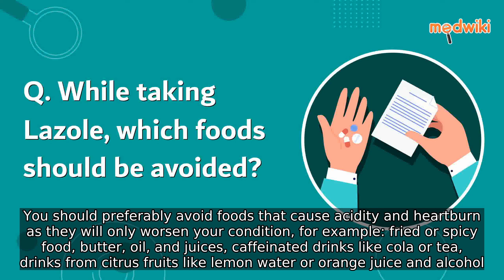While taking Lazole, which foods should be avoided?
You should preferably avoid foods that cause acidity and heartburn as they will only worsen your condition, for example: fried or spicy food, butter, oil, and juices, caffeinated drinks like cola or tea, drinks from citrus fruits like lemon water or orange juice and alcohol.